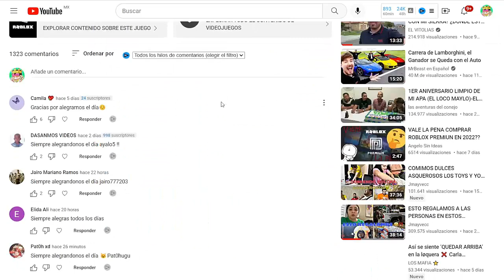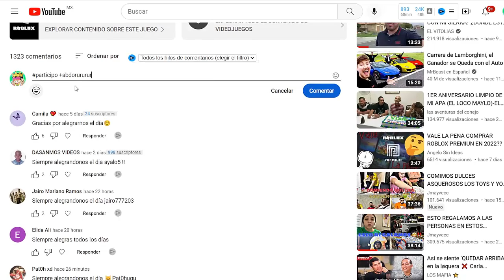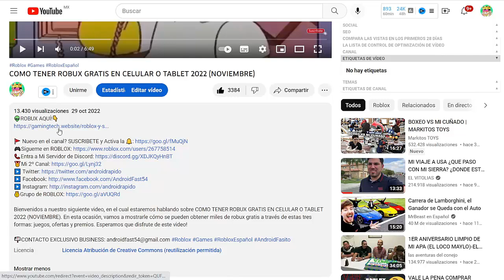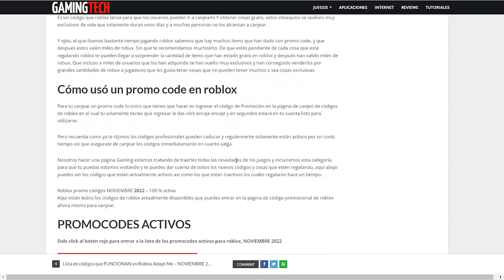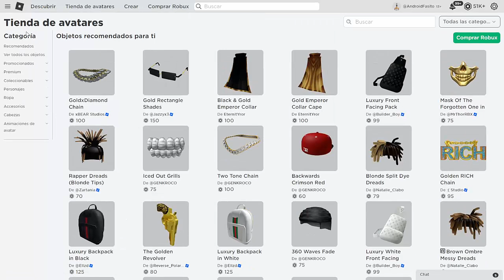+5 *NUEVOS* Roblox PROMOCODES 2024 Todos Items gratis que valen robux NOVIEMBRE !!!